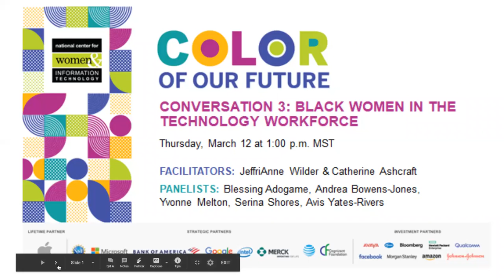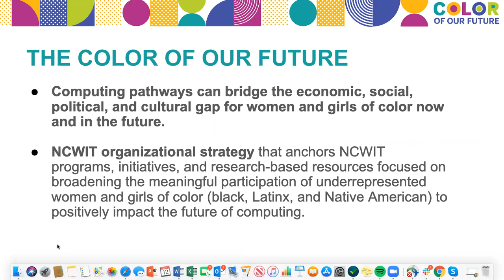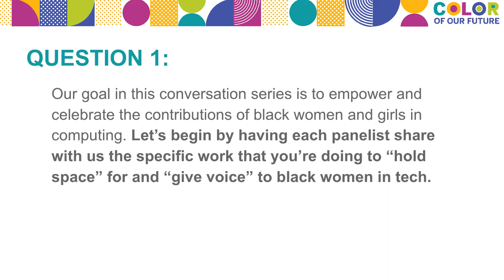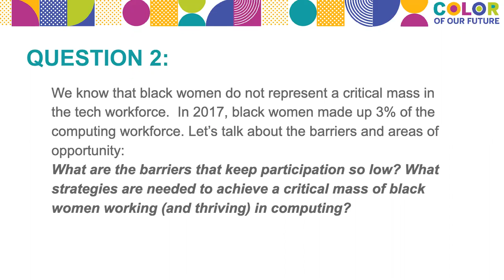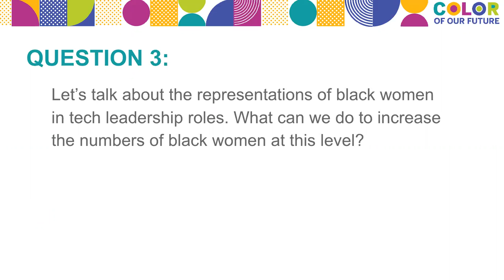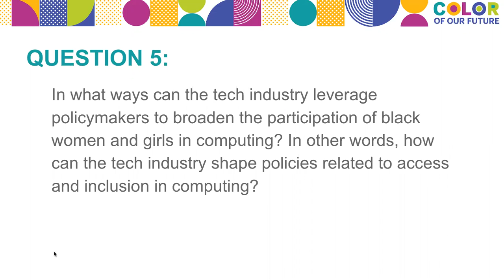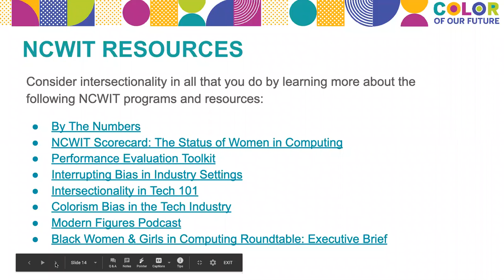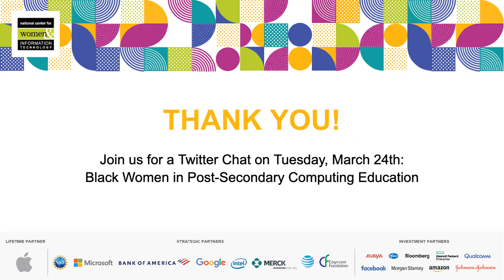The Color of Our Future Part Three: Black Women in the Technology Workforce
In 2017, Black women made up just three percent of the computing workforce. Despite being underrepresented in the tech field, however, Black women are making major contributions to the evolution of computing. The third installment of The Color of Our Future had the goal of empowering and celebrating the contributions of Black women and girls in computing, while also looking at ways that tech companies can be more inclusive of Black women and other underrepresented groups.

This online conversation series is part of the broader NCWIT effort, The Color of Our Future, a thematic strategy that anchors NCWIT programs, initiatives, and research-based resources that take an intersectional approach to broadening the meaningful participation of underrepresented women and girls of color (Black, Latinx, and Native American) to positively impact the future of computing.